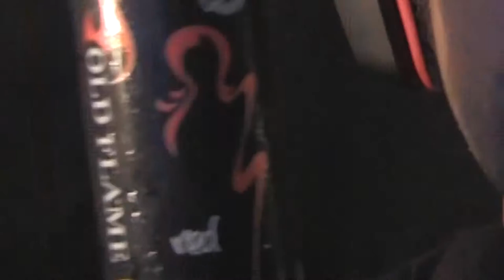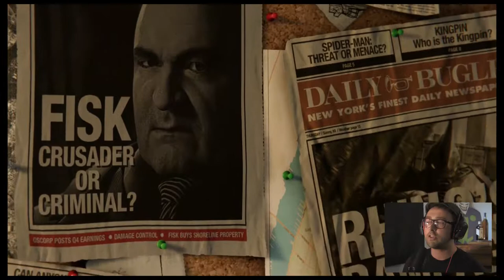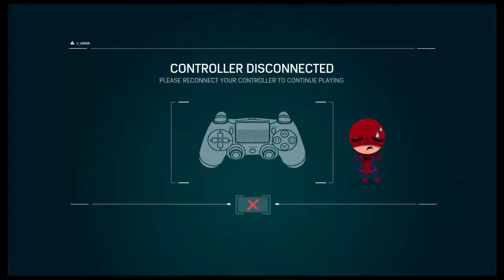BACK INTO THE SWING OF THINGS! (Marvel's Spider-Man #1)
I am BACK! Now let's see if I remember how to do this thing... :S

"Marvel's Spider-Man is an action-adventure game developed by Insomniac Games and published by Sony Interactive Entertainment for the PlayStation 4. It is the first licensed game developed by Insomniac. The game tells a new story about Spider-Man that is not tied to an existing comic book, video game, or film, and covers both the Peter Parker and Spider-Man aspects of the character."